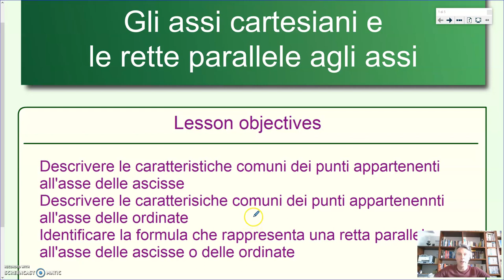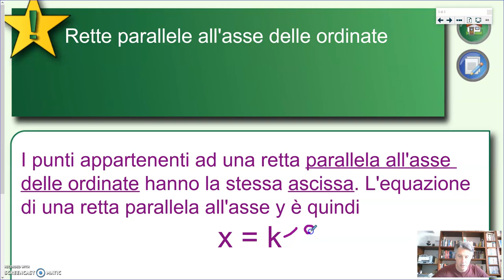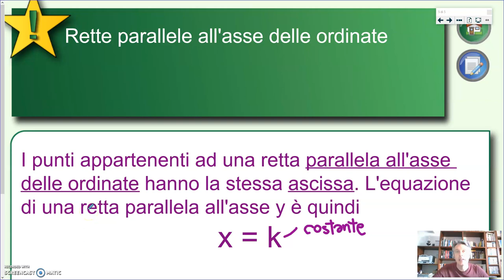Gli assi cartesiani e le rette parallele agli assi - Algebra